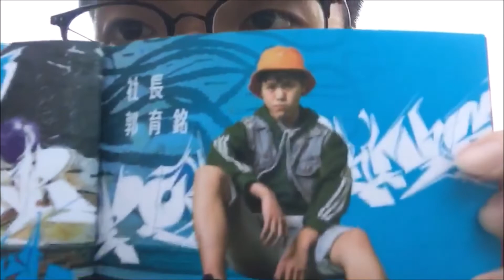25 19屆感性影片｜20180716 新北三舞20屆獨立成發《Afterschool》